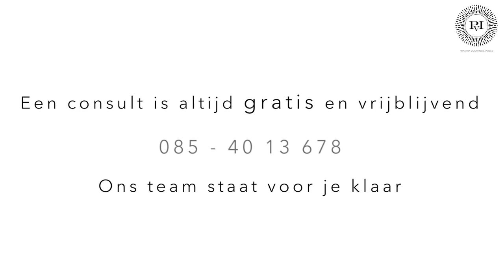Verticale liplijntjes | Praktijk voor Injectables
Welke middelen zijn er beschikbaar voor de rimpels rond de mond en wat kun je verwachten van een behandeling? Dokter Meulenaar vertelt het in deze video!

Telefoon: 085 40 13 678